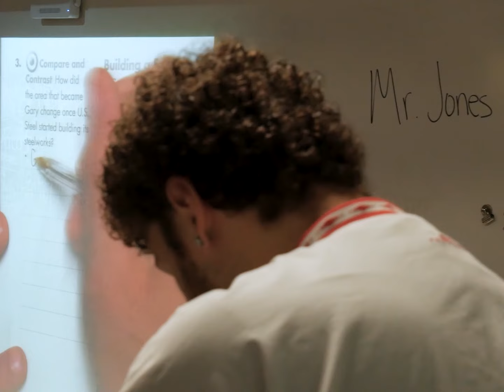Ahmoni Jones '24 "Heart of a Teacher"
Wabash Profiles

All-Conference Basketball Player Ahmoni Jones has forged a powerful legacy on the court, but his biggest impact is in the classroom. With a true passion for education, his open-hearted nature serves him well as a compassionate teacher and cherished colleague.